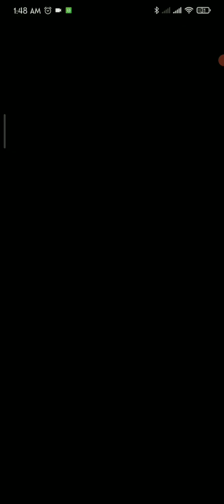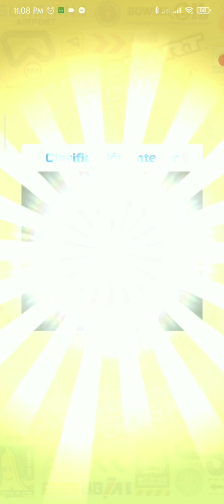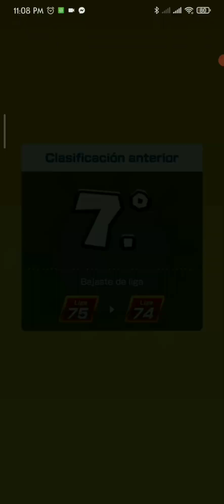Temporada médica: Copa clasificatoria 1ra semana [Mario Kart Tour]